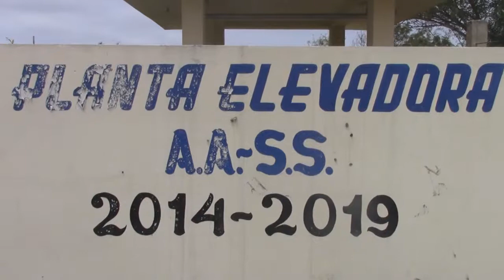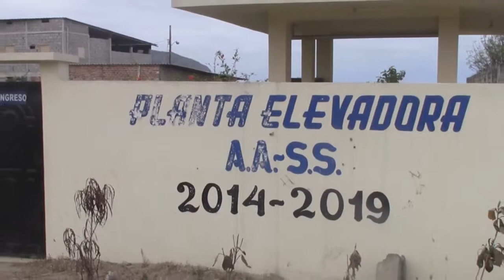SITUACIÓN ACTUAL PLANTA TRATAMIENTO SISTEMA ALCANTARILLADO PARROQUIA SALANGO